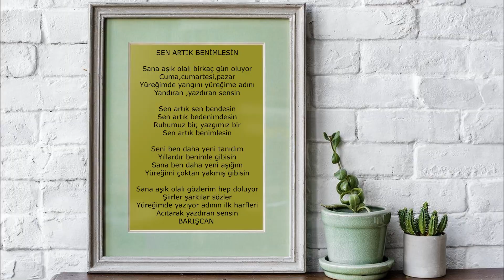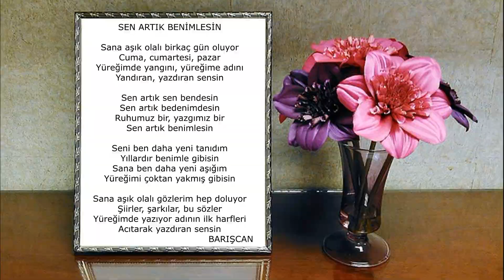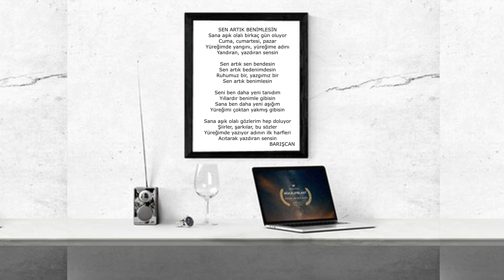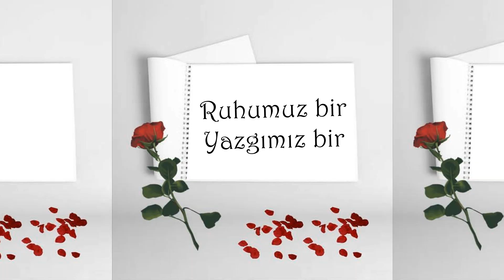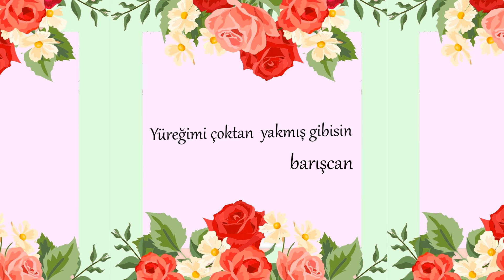Barışcan SEN ARTIK BENİMLESİN Lyrics Klibi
Kadim tıp geleneğinde, insan bedenine arız olan hastalıklar ya sıcak ya da soğuktan ötürü meydana gelir. Sıcaklık sebebiyle oluşan hastalıklara rikkatli ve hüzünlü nağmelerimle seslendirdiğim ve  kürdili makamında bestelediğim SEN ARTIK BENİMLESİN şarkımda hoşluk ve hafiflik sağlamaya çalıştım.
Mars Prodüksiyon ekibi, bu esere inanılmaz ezgilerle katar katar duygular ekleyerek aranjesini yaptılar. Benim de çok duygulu ve özel bir şekilde okumamı istediler. Umarım yorumumu beğenirler.

BARIŞCAN - SEN ARTIK BENİMLESİN
Albüm: İlahi Ben
Makam: Kürdili
Aranje: Murat Arslan
Kayıt - Mix-Mastering : Ömer İçener
Stüdyo: Serkan Tanık

Şarkı Sözleri

Sana aşık olalı birkaç gün oluyor
Cuma, cumartesi, pazar
Yüreğimde yangını yüreğime adını
Yandıran, yazdıran sensin

Sen artık sen bendesin
Sen artık bedenimdesin
Ruhumuz bir, yazgımız bir
Sen artık benimlesin

Seni ben daha yeni tanıdım
Yıllardır benimle gibisin
Sana ben daha yeni aşığım
Yüreğimi çoktan yakmış gibisin

Sana aşık olalı gözlerim hep doluyor
Şiirler şarkılar sözler
Yüreğimde yazıyor adının ilk harfleri
Acıtarak yazdıran sensin